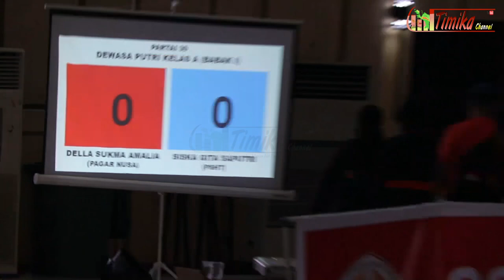𝐃𝐄𝐋𝐋𝐀 𝐒𝐔𝐊𝐌𝐀 𝐀𝐌𝐀𝐋𝐈𝐀 𝐕𝐬 𝐒𝐈𝐒𝐊𝐀 𝐆𝐈𝐓𝐀 𝐒𝐀𝐏𝐔𝐓𝐑𝐈 || Pencak Silat BUPATI CUP 2023 Kab.Mimika || TimikaChannel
Pertandingan Pencak Silat BUPATI CUP 2023 di Kabupaten Mimika yang mempertemukan 𝐃𝐄𝐋𝐋𝐀 𝐒𝐔𝐊𝐌𝐀 𝐀𝐌𝐀𝐋𝐈𝐀 𝐕𝐬 𝐒𝐈𝐒𝐊𝐀 𝐆𝐈𝐓𝐀 𝐒𝐀𝐏𝐔𝐓𝐑𝐈
𝐃𝐄𝐋𝐋𝐀 𝐒𝐔𝐊𝐌𝐀 𝐀𝐌𝐀𝐋𝐈𝐀 𝐕𝐬 𝐒𝐈𝐒𝐊𝐀 𝐆𝐈𝐓𝐀 𝐒𝐀𝐏𝐔𝐓𝐑𝐈  || Pencak Silat BUPATI CUP 2023 Kab. Mimika || Timika Channel